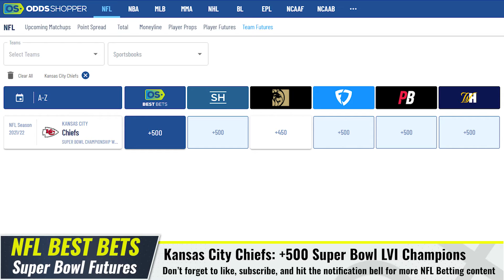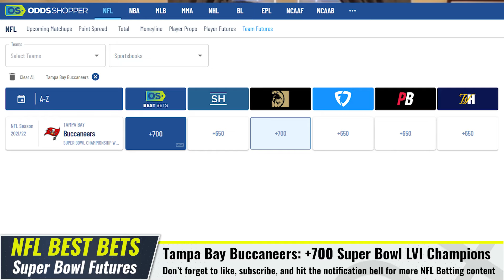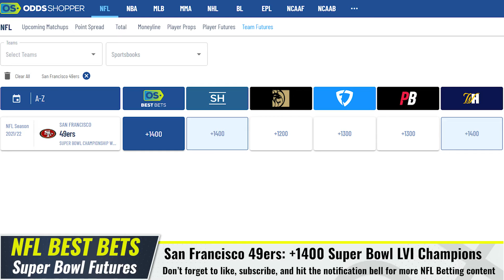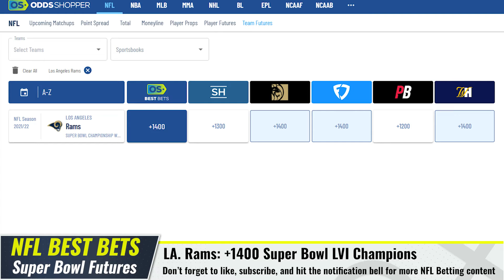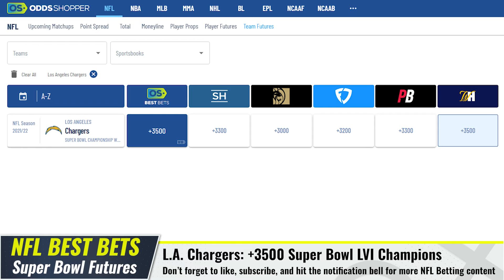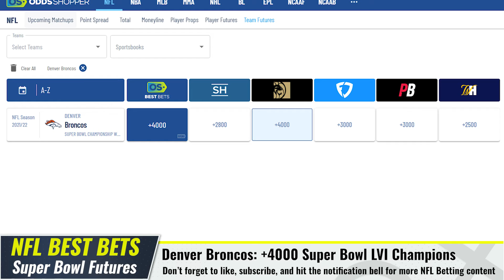Super Bowl LVI Picks, Odds, Predictions & Longshots To Target | 2021 NFL Betting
Awesemo's Dave Loughran and Eric Lindquist have a Super Bowl Future Bets dicussion. Should you take the Chiefs +500 to win in 2022? Which longshot team is worth betting on today? Make sure you get your bets in now on OddsShopper!

Find the best 2021 NFL bets to target using Awesemo's OddsShopper Tool

0:00 Super Bowl Futures Intro
01:50 History of Future Betting the Super Bowl
04:29 Kansas City Chiefs: +500 Super Bowl LVI Champions
07:19 Tampa Bay Buccaneers: +700 Super Bowl LVI Champions
08:56 San Francisco 49ers: +1400 Super Bowl LVI Champions
12:01 LA. Rams: +1400 Super Bowl LVI Champions
14:40 L.A. Chargers: +3500 Super Bowl LVI Champions
16:58 Denver Broncos: +4000 Super Bowl LVI Champions
20:31 Will expanded playoffs change anything?